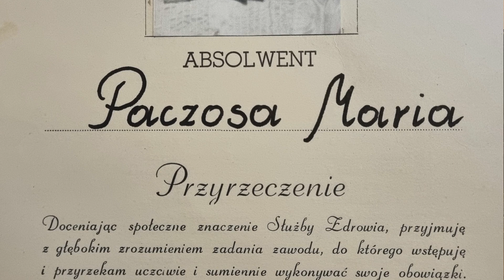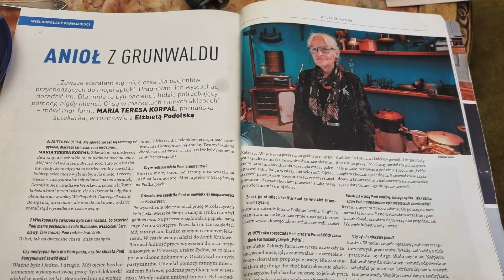Rozmowa z Marią Korpal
Znana dobrze mieszkańcom Grunwaldu p. Maria Korpal dzieli się swoimi wspomnieniami dotyczącymi dzielnicy. Opowiada o pracy w Polfie i Pollenie, a także o swojej aptece, którą z pewnością kojarzy wielu poznaniaków. W materiale wykorzystano zdjęcia z archiwum rodzinnego p. Marii, repozytorium Cyryl oraz Polska.org.pl